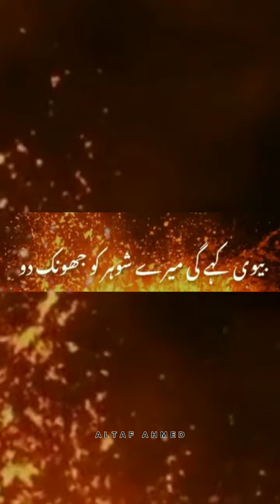QAYAMAT KA MANZAR